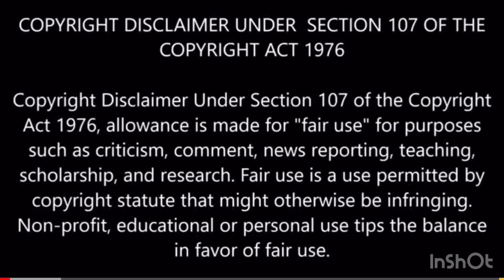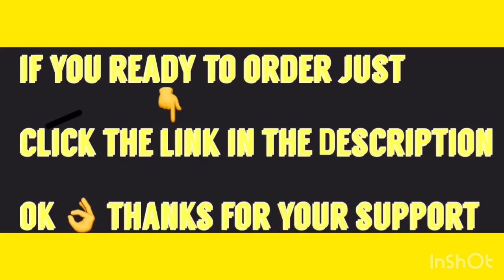WHAT’S YOUR FAVORITE ROLEX ? 🤔🤔🤔WATCHES YOU NEED IN YOUR COLLECTION BEST ON THE MARKET 😮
What’s your favorite Rolex

Rolex Oyster Perpetual Day-Date Black Dial Automatic Mens 18 Carat Yellow Gold President Watch 228348BKDP click right

Rolex Oyster Perpetual Cosmograph Daytona Ice Blue Dial Automatic Mens Chronograph Watch 116506 Click right

Rolex GMT Master II Mechanical (Automatic) Black Dial Mens Watch 126710BLRO (Certified Pre-Owned)

Rolex Datejust Mechanical (Automatic) Champagne Dial Mens Watch 16013 (Certified Pre-Owned)

Rolex Datejust 36 Black Jubilee Design Roman Numeral Dial Watch 116234

Rolex Day-Date Mechanical (Automatic) Champagne Dial Mens Watch 18238 (Certified Pre-Owned)

Rolex New Explorer 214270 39mm Stainless Steel Box/Papers/5YrWarranty

Rolex Milgauss 40 mm 116400GV Stainless Steel Black/Green Oyster

Rolex Oyster Perpetual 114200

Rolex New Day-Date II 218235 Rose Gold Chocolate Roman Box/Paper/Warranty

ROLEX Cosmograph Daytona Black Dial Stainless Steel Oyster Men's Watch 116500

Rolex New Deep-Sea Deep Blue Sea-Dweller 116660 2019 Box/Paper/5YrWarranty

Rolex Lady-Datejust 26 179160 Pink Dial on Jubilee Bracelet Luxury Watch

Rolex Yacht-Master 42 White Gold/Oysterflex Bracelet/ 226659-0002 / Black Dial

Rolex Day Date Champagne Dial Automatic 18K Yellow Gold Automatic Watch 118238GNSP

Rolex Automatic-self-Wind Female Watch 79174 (Certified Pre-Owned)

Rolex Yachtmaster Steel and Platinum Blue Dial Mens Watch 116622BLSO

Rolex Day-Date Black Dial 18K Yellow Gold President Automatic Men's Watch 228398BKDP

GUCCI G-Timeless 38mm Watch YA1264079

Gucci G-Timeless - YA1264060 Green/Red One Size

Gucci Dive Quartz Stainless Steel Round Dial Unisex Watch YA136322

GUCCI Men's G-Timeless Bracelet Strap Watch, Multi 38mm YA1264123

Gucci Twirl - YA112443 Brown One Size

Gucci Dive Stainless Steel Watch YA136217

Gucci Womens 125 Series YA125503 Quartz Silver Band Brown Dial

Gucci Vintage Web Watch, 35mm YA143403

Audemars Piguet Rose Gold and Ceramic 44 Offshore Chronograph Watch 26401ro.oo.a002.ca.01 Luxury Rolex Sky-Dweller Black Dial Gold & Steel Mens Watch - Reference: 326933

JBW Luxury Men's Jet Setter 2.34 Carat Diamond Wrist Watch with Stainless Steel Link Bracelet

Panerai Submersible Marina Militare Carbotech 47MM PAM00979

Cartier Tank Americaine Automtic Silver Dial Ladies Watch WSTA0017

Jaeger-LeCoultre Rendez-Vous Night and Day Women's Rose Gold Automatic Swiss Made Watch Q3442120

G-Shock Casio Vintage A159WGEA-1VT Gold One Size

Bulova Men's Lunar Pilot Chronograph Watch 96B251

Rolex Submariner Men's Watch 116610LV